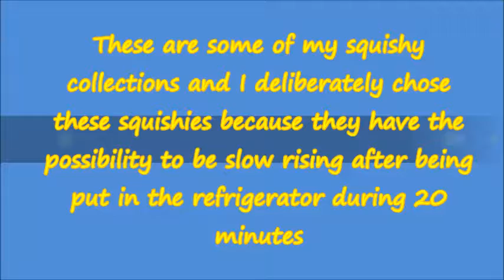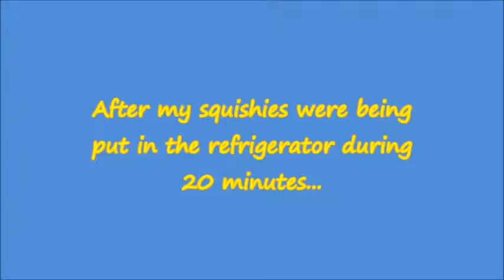My Squishy Experiment Part 2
Hello guys... This is a video about my squishy experiment. I deliberately chose these squishes because they have the possibility to be slow rising after being put in the refrigerator within 20 minutes.